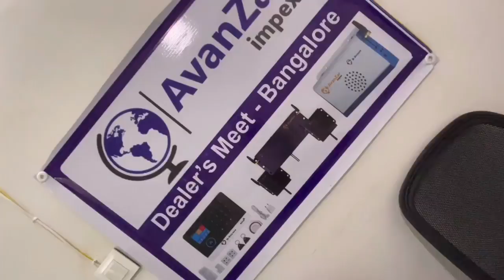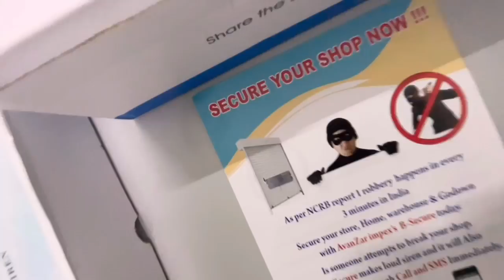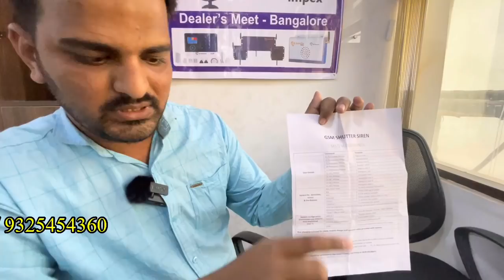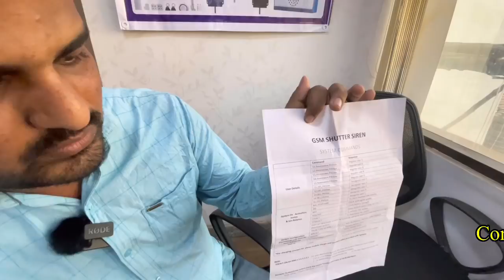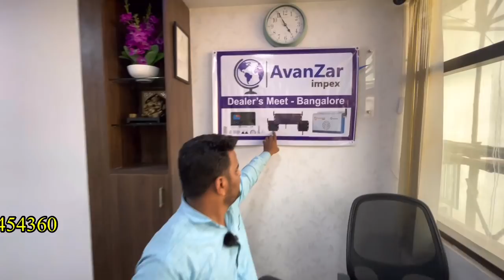Shop and Home security system | Burglary prevention method | Kannada kuvara